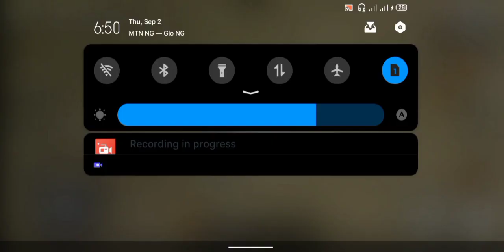New Bentley Continental GT Car Driving - Bus Simulator Indonesia (new bussid car mod) - BUSSID MOD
Mod provided by MAH Channel

bussid mods
bussid car mods
new bussid car mod, new Bentley Continental GT Car Driving Bussid Car Mod, bussid cars , bus simulator Indonesia with mods , Indian car games , 3d bussid car mods, bussid online multiplayer
car mods for bussid

Bussid Car Mods
Bus Simulator Indonesia Car Mod
bussid mods